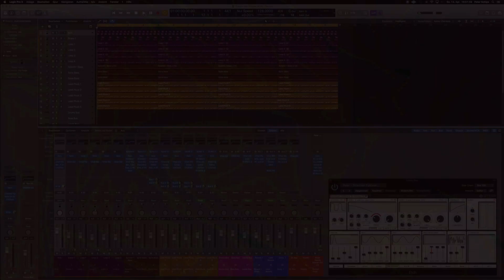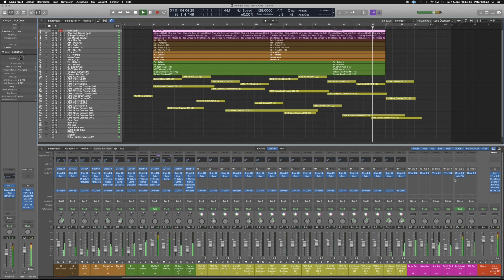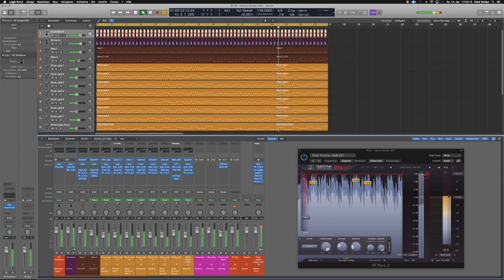CMS Sounddesign - Workshop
EDM Sound Ideen 2019 - Video 001